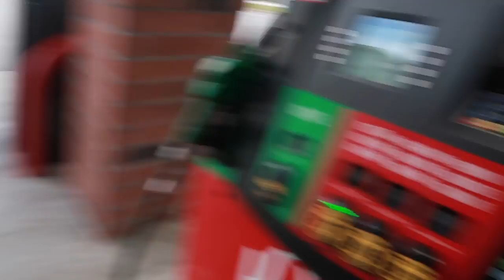WAIT...CHICK FIL A THOUGH? IKEA RUN AND GOOD CUSTOMER SERVICE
I HAVE TO BOYCOTT CHICK FIL A NOW?

LATER Y'ALL!!

FUNNY MOM, HILARIOUS WIFE, AWESOME HUSBAND AND OUT OF THIS WORLD CHILDREN!

FAQ:
What camera do I use? Canon G7x & Canon EOS Rebel T7i
What editing software do I use? Final Cut Pro X and iMovie